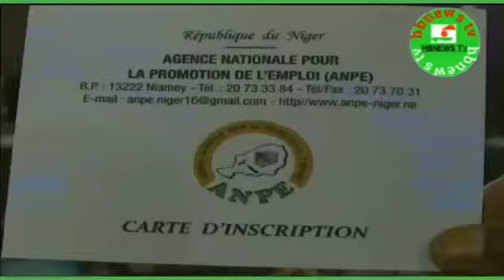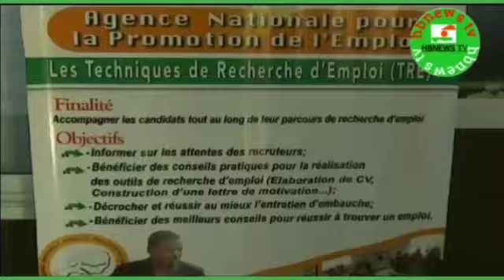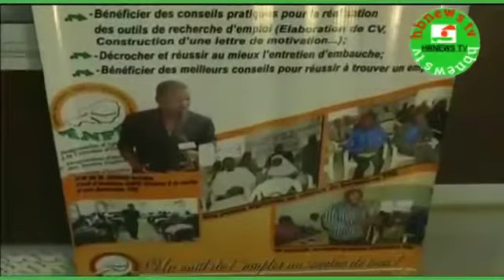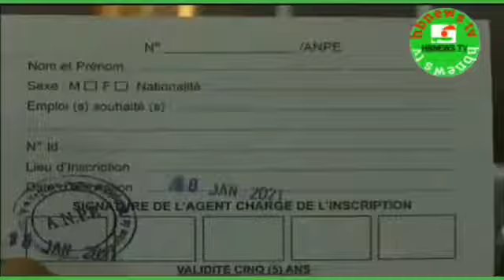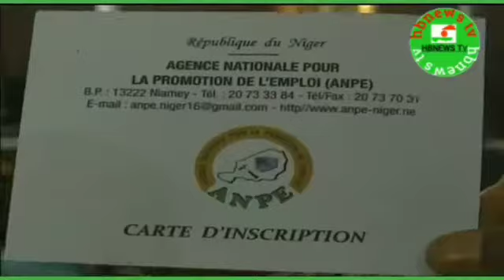journal labaru masu kayatarwa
merci d'avoir visité notre chaîne.si tu peux demander munagodeya dazeyartachanal denmu mialbarka karkumanta danna  subscrabe munagodeya wannan chanal  aljazzera frace24 afrika24 afrikamedia skynews bbcnews bbchausa dw dwhausa niger bazummuhammad adarawatv facebook istagram telegram youtoube adsansse adamazango alinuhu izzarso arahuztv bugunzuciya hausa flim beinsports fotbool canal moves flim arab afrika journal kinimastar youtoubemoves tophausa ahbar howllood jabal gmail babbangida zamanaure kwanacasain dadinkowa androd apon messanger fifa hamisubreka indiahausa algaita sanidanja mobil camira opera faceook isaayagi isaalipantami aminudaurawa malan kiraa app apk news samsung huwi nokia indiamoves dance jounalis yasminharaka#2021#google#dizayan#issofoumahamadou#bazommuhammad#albadeabouba#sainiumar#hammaamadou#mammanusman#vidmate#tacklonaji#kimiyadafasaha